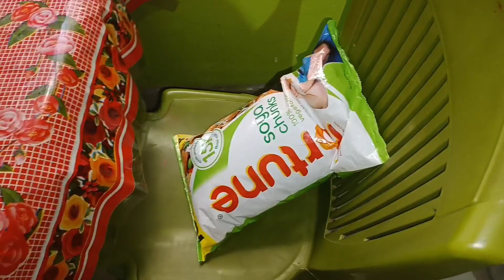Bengali vlog Sunday গেলাম নাটক দেখতে// "শাস্তিকার" //